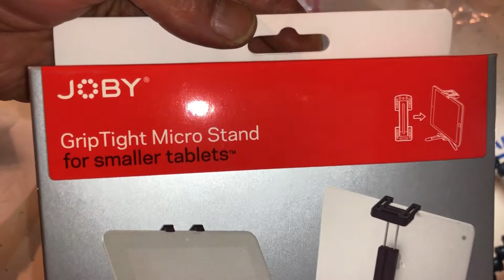Joby GripTight Micro Stand Smaller Tablets JB01327 (08-2018)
Paid: $7.95